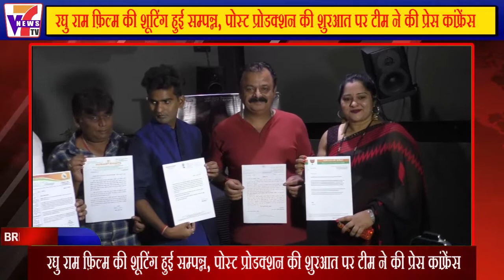रघु राम फ़िल्म की शूटिंग हुई सम्पन्न, पोस्ट प्रोडक्शन की शुरआत पर टीम ने की प्रेस कांफ्रेंस